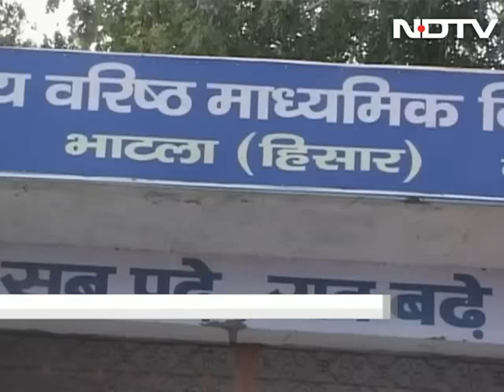Dalit man in Haryana alleged harassment by cops, found hanging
A 40-year-old man who was witness to the alleged murder of his nephew was found hanging on Friday at his home in Hisar in Haryana, a state which is battling outrage over the death of Dalits, including two young siblings, in the past few days.